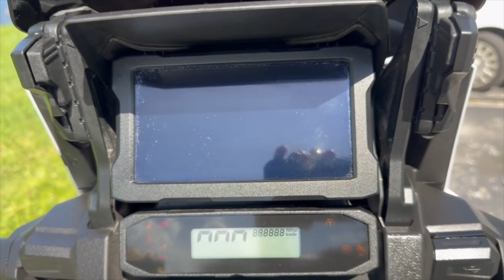2022 Honda Africa Twin Adventure Sports ES DCT WALK AROUND VIDEO!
📍 2269 NE 164 ST 33160 ☎️ 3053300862 MORE INFO BELOW ⬇️
✅WE FINANCE
✅ ONLINE FINANCING
✅ FINANCIAMOS
✅ 30 DAY WARRANTY
✅WE TRADE
✅ESPAÑOL

Mileage: 18,168 miles | Clean Title | Excellent Condition

With 18,168 miles, this Africa Twin is a proven adventure machine, ready for more.
1,084cc Parallel-Twin Engine: Delivers robust power and torque, perfect for both on-road and off-road adventures.
DCT Transmission: Features Honda's Dual Clutch Transmission for smooth, clutchless gear changes.
Adventure Ready: Equipped with long-travel suspension, rugged build, and designed for tackling all types of terrain.
Comfortable Touring: Ergonomic seating and electronically adjustable suspension make it ideal for long-distance touring.

VIN: JH2SD104XNK200070

Sunday: CLOSED